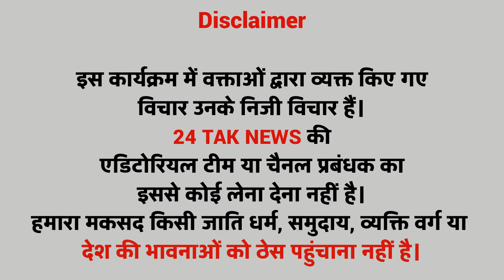Rajasthan Public Opinion : मोदी के चक्कर में पत्रकार पीट गए! Sachin Pilot vs Ashok Gehlot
who will be the PM of India in 2024 ? Public Opinion India ka agla pm kaun? BJP vs Cingress | Modi vs Rahul vs Nitish vs Mamta vs Kejriwal vs Akhilesh Yadav vs Mayawati

2024 public Survey

2024 opinion poll

2024 exit poll | who will be the next prime minister of India?